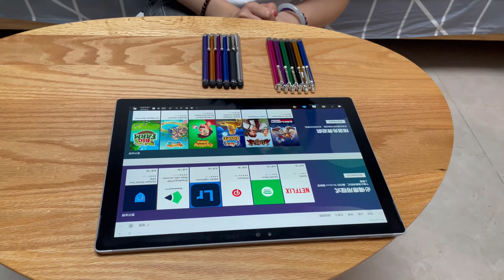Universal Stylus Pen For Smart Phone Android iPhone iPad Tablet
This is DY-104 and 104B.It has a various of colors with metallic paints.It is very handy.And you can put it in your pocket.And it is compatible with most touch screen devices,like small phone and your iPad.It is very smooth and precise.